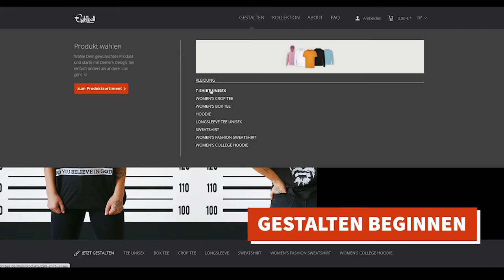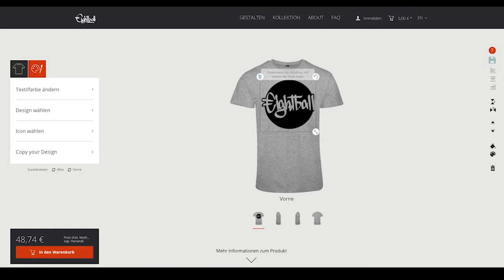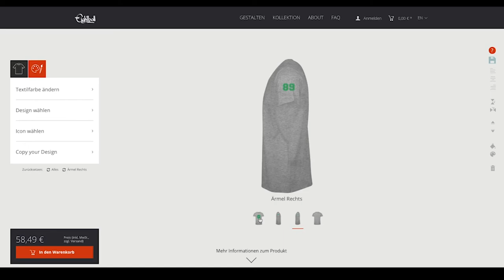Eightball.de: Konfigurator Video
| In diesem Video erklären wir, wie man Eightball Konfigurator nutzen kann, um eigene Eightball Textil zu bedrucken.